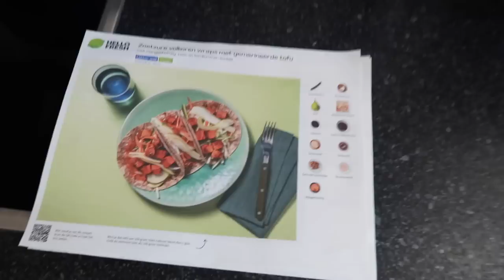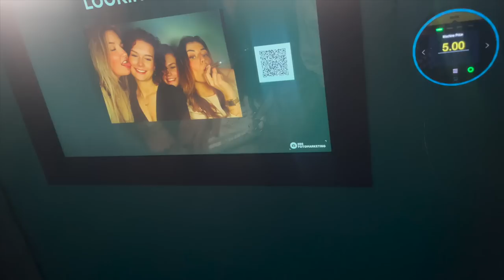Maccie 🍔🍟 Girls Weekend in Amsterdam 🥂 Nick & Simon Eind Concert | Sara Verwoerd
HelloFresh 🥬🍅
Code: HELLOSARA85 - Bespaar tot €85 !

About me ッ
Naam: Sara Verwoerd
Leeftijid: 21
Camera: Canon G7X mark II
Edit: Final Cut Pro X